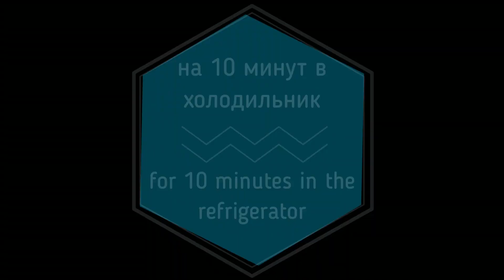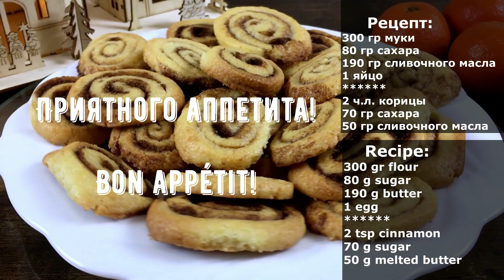ПРОЩЕ ПРОСТОГО! Печеньe "Улитки" с корицей ☆ к ЧАЮ | Легкий Рецепт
Всех приветствую на своём канале БЕЗУМНО ВКУСНО!
Предлагаю сегодня Вашему вниманию видео, как приготовить печенье «Улитки» с корицей к чаю!
Друзья, я очень люблю запах корицы! Поэтому мне нравится этот простой, легкий рецепт печенья! Готовлю его с удовольствием!  Выпечка этого печенья занимает мало времени, что в наш век скоростей очень важно! Печенье «Улитки» Вы можете приготовить вместе с детьми, это будет весело! А приготовить его проще простого! У меня на канале ещё много вкусных и простых рецептов:

Рецепт:
300 гр муки
80 гр сахара
190 гр сливочного масла (мягкого)
1 яйцо
2 ч.л. корицы
70 гр сахара
50 гр растопленного сливочного масла
(В разогретую духовку до 180 °C на 15 минут)
Cinnamon cookies
Recipe:
300 gr flour
80 g sugar
190 g butter
1 egg
2 tsp cinnamon
70 g sugar
50 g melted butter
(In a preheated oven to 180 °C for 15 minutes)
Давайте готовить вместе и нам будет БЕЗУМНО ВКУСНО!